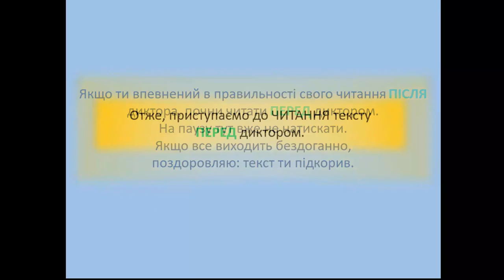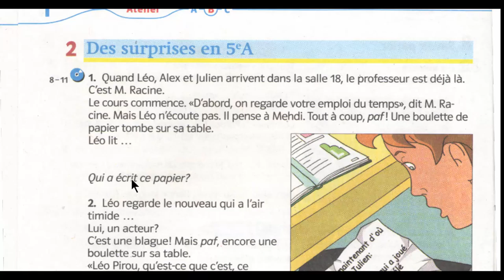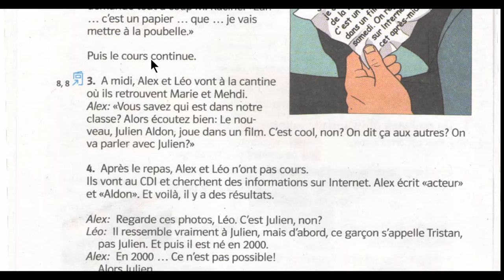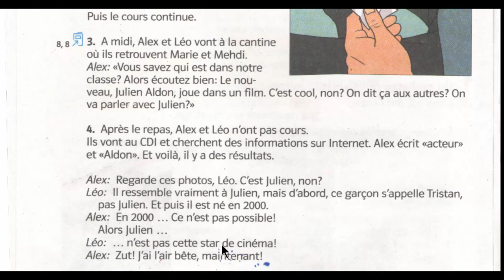6manuel16 Texte Lecture 4 avec son instruction